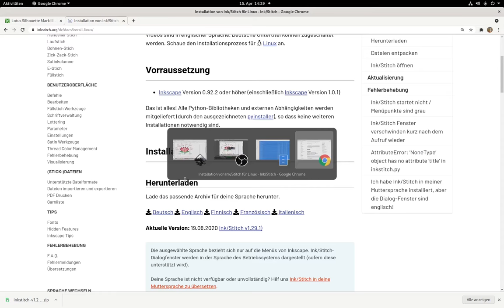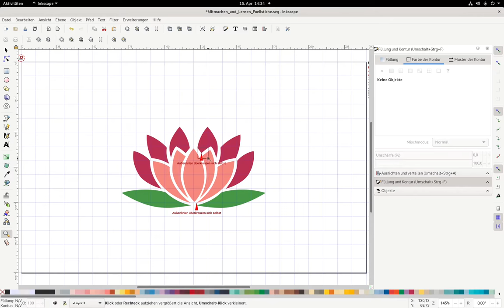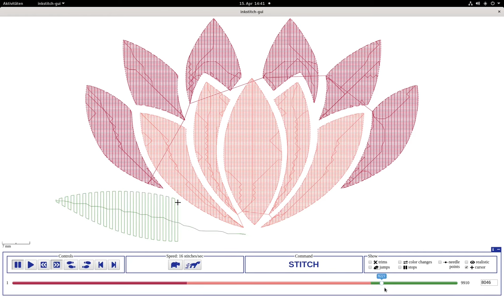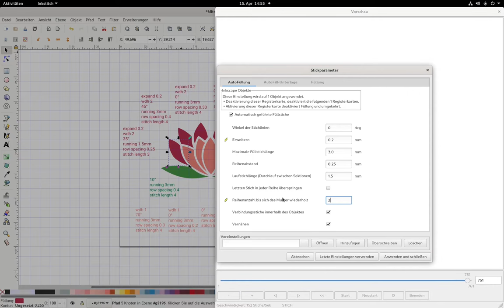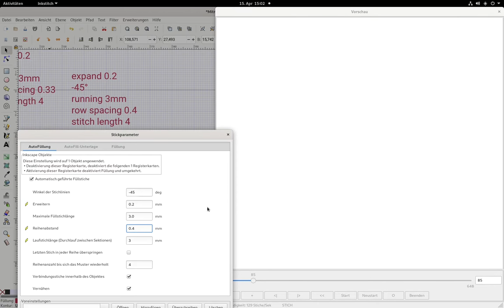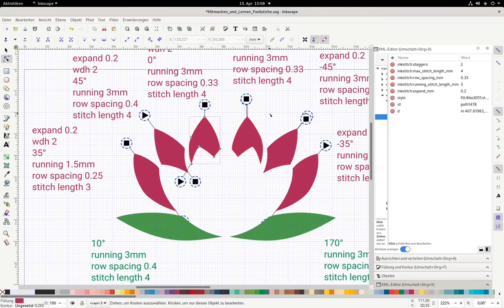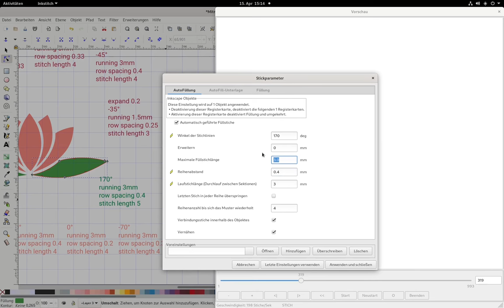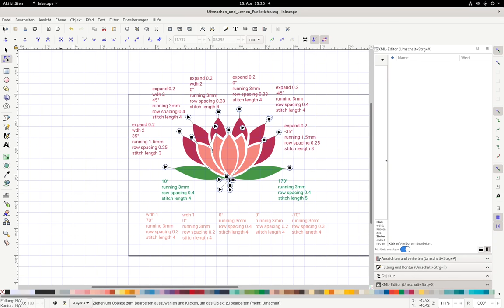Mitmachen und Lernen - Füllstiche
Hier ist ein Tutorial zum Mitmachen. Wenn ihr diese Anleitung Schritt für Schritt mitmacht, habt ihr am Ende eine eigene stickbare Datei (die nur aus Füllstichen besteht) selbst erstellt.
0:00 Intro
0:24 SVG Download
0:58 Dateiimport
1:10 Personalisierung - kurze Wdh einzelner Elemente
1:45 Ebene erstellen zur Strukturierung des Dokuments
2:37 Motiv proportional Skalieren
2:51 Motiv in Seite Einpassen
3:10 Ausrichten und Verteilen nutzen
3:40 Gruppierung aufheben
4:01 Farbe ändern nach Garnpalette
5:24 mehrere Objekte auswählen
5:37 Fehlerbehebung
5:49 Vergrößern des Ausschnitts
6:02 "Außenlinien überkreuzen sich" Fehler beheben
7:58 Parameter einstellen
8:53 Live-Simulation für die Farbreihenfolge
9:52 Farben Gruppieren
10:32 Objektreihenfolge ändern
11:31 optimierte Reihenfolge bewundern
11:58 Stickformat Kopie speichern
13:20 Auswahl an zuletzt gewählten Objekten ausrichten
14:48 Elemente unsichtbar schalten (werden nicht mitgestickt)
15:17 Füllstichoption "Erweitern"
15:47 Füllstichoption "Winkel"
16:36 Da fehlt irgendwie ein Stück Video. Wie man die Start-Stop Bobbels bekommt, das wird später nochmal gezeigt
16:48 durch gezieltes setzen von Start-Stop Punkten kann man Lücken in der Stickerei vermeiden die durch zusammenlaufen von oben und unten auf einen Punkt entstehen können
17:39 Warum wird Erweitert? Zugkompensation
22:05 Start-Stop Bobbels setzen "Befehle mit den gewählten Objekten verknüpfen"
22:25 Bobbels verschieben
22:53 mit Shift und Pfeiltasten Objekte große Schritte verschieben
22:23 Gruppen ausblenden
24:25 Sprungsstiche schlau verteilen
25:21 Live-Simulation optimierte Stick-Start/Stops bewundern
26:05 XML Editor aufrufen und zur Überprüfung der Füllstich-Einstellungen nutzen
28:45 Bei Fehlern hilft auch manchmal auch einfach nochmal das selbe zu versuchen
32:20 Bobbels innerhalb eine Gruppe anfassen mit N (Knotenwerkzeug) /S (Auswahlwerkzeug) als Hilfe
33:45 Live Simulation fertige Verteilung
35:25 Realistische Vorschau
35:53 Speichern
36:19 XML Editor zur Überprüfung der Füllstich-Einstellungen nutzen
37:32 Stickerei an der Maschine
38:31 Abschluss